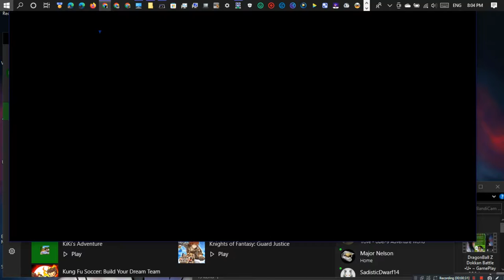Imperia Online Nomads Invasion •U• ~ GamePlay ~ OP&Gaming ~ W10 App & Browser ~ 1080pᴴᴰ ~ 2022 ~ W10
Year Made: 2022 120fps [Discontinued XBOX]
1080pᴴᴰ (With Fabulous & Outstanding 7.1 Audio For All W10 App Games)
[App Wont Login FB To Play, Online Browser Of Game Works]
[Since Windows 11 Released Many Games Discontinued XBOX Achievements. Some Changed Names, Most Service Discontinued, Some Require Login Other Then Microsoft, Some Wont Login At All, Some That Still Gets XBOX Achievements Dont Save Or Sync With Microsoft Cloud Save Or FB Cloud Save; Those Ones Need To Be Played Through ASAP As If Not Played May Lose Progress Within 3months Time If Not Played.]